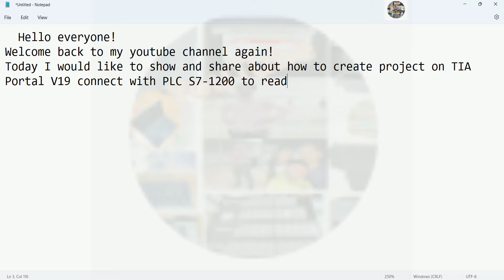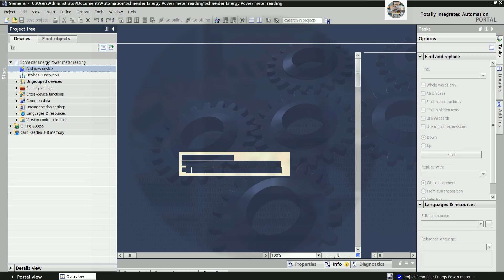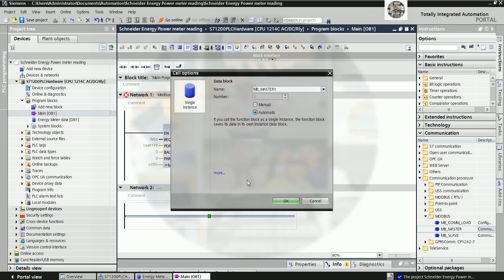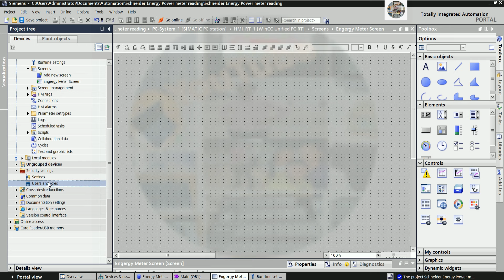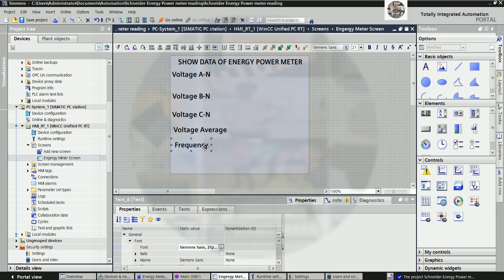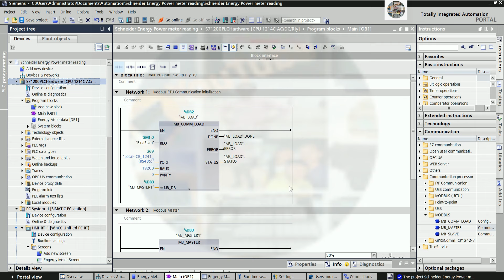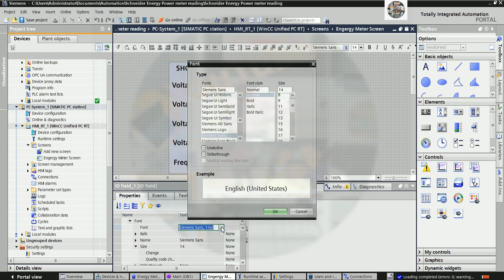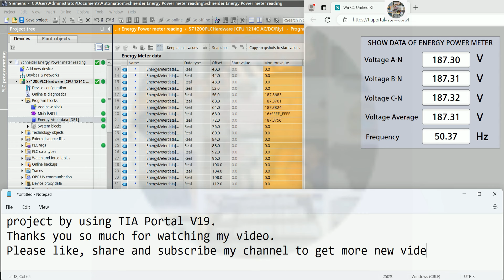TIA Portal V19 Modbus RTU communication with energy power meter reading and show on HMI Unified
Hello everyone!
   Today I would like to show and share about TIA Portal V19 Modbus RTU communication with energy power meter reading and show on HMI Unified.
Link below is related to PLCs programming:
How to configure Profinet I/O ET200SP (TIA Portal V18) with PLC Emerson (PAC Machine Edition V10)
How to configure Profinet I/O ET200SP with PLC S7-1200 via TIA Portal V18 (Analog input RTD module)
How to configure Profinet I/O ET200SP with PLC S7-1200 via TIA Portal V18 (Analog input module)
How to configure Profinet I/O ET200SP with PLC S7-1200 via TIA Portal V18 (Digital Output module)
How to configure Profinet I/O ET200SP with PLC S7-1200 via TIA Portal V18 (Digital Input module)
PLC S7-1200 S7-300 Modbus communication with SCADA Cimplicity HMI
Easy to export all tags from TIA portal to Kepware by using TIA Portal Exporter for control process
Easy to export all tags from TIA portal to Kepware by using TIA Portal Exporter and Topserver
Thanks!